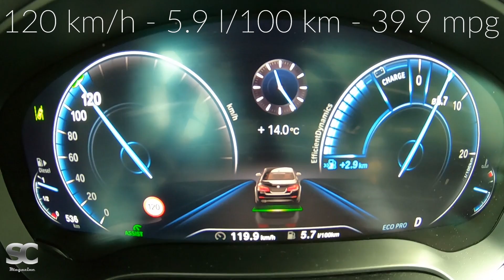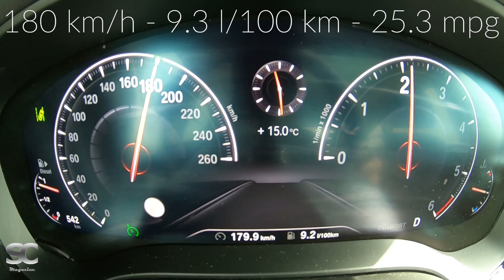BMW 630d GT (2019) - Fuel Consumptions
BMW 630d xDrive Gran Turismo (2019) - Fuel Consumptions at various velocities.

Power: (195kW / 265 PS / 262 bhp) / 4000 rpm

Engine: 3.0l Inline-6-Cyl turbocharged Diesel Engine
Engine Displacement: 2993 ccm
Weight: 1955 kg (4310 lbs)
Torque: 620 Nm/ 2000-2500 rpm

Creating these videos requires time and money. With your donations we would be able to rent more cars. We'd appreciate it!

BMW 630d xDrive Gran Turismo (2019) - Verbrauchswerte verschiedener Geschwindigkeiten.

Leistung: (195kW / 265 PS / 262 bhp) / 4000 rpm

Motor: 3.0 Reihensechszylinder Diesel mit Turboaufladung
Hubraum: 2993 ccm
Gewicht: 1955 kg
Drehmoment: 620 Nm/ 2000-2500 rpm

Die Tonspur dieses Videos wurde mit einem binauralen Mikrofon aufgenommen, daher unbedingt Kopfhörer benutzen!

Das Anfertigen dieser Videos kostet Zeit und Geld. Mit Ihrer finanziellen Unterstützung wäre es uns möglich mehr und vor allem hochwertigere Fahrzeuge zu mieten. Vielen Dank!

Equipment:
* GoPro Hero 7 Black
* DJI Mavic 2 Pro
* DJI Mavic 2 Fly More Combo
* DJI Gimbal
* GoPro Headstrap
* GoPro Suction Cup
* GoPro Jaws Flex Clamp
* GoPro Windslayer
* GoPro Tool
* GoPro Mic-Adapter
* Mantona Case

Audio:
* Zoom H2n
* Roland CS-10em

Edit:
-Adobe Premiere Pro CC, Adobe Photoshop CC

*Bei diesen Links handelt es sich um sog. Sollten Sie etwas über diese Links kaufen, bekommen wir eine kleine Provision. Es entstehen dabei keinerlei Extrakosten für Sie!